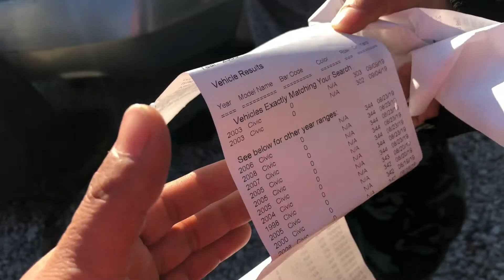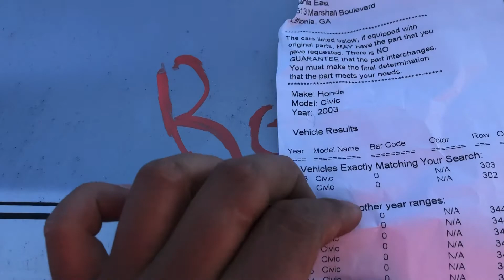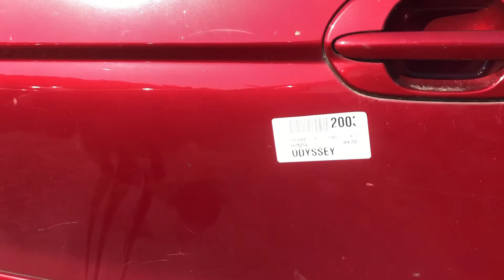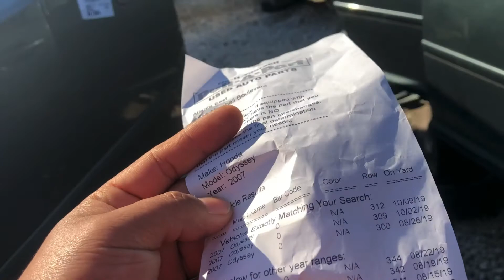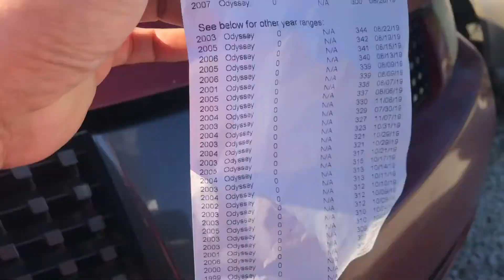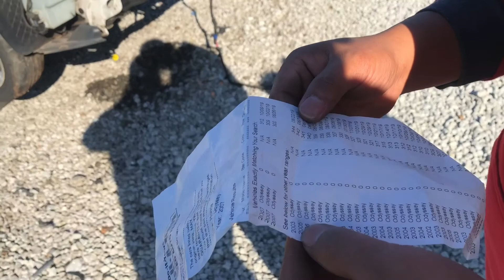Junkyard time with my friends